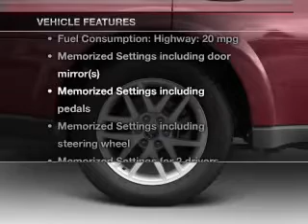2006 Saab 9-7X - Nashua NH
Year: 2006
Make: Saab
Model: 9-7X
Trim: 5.3i
Engine: 5.3 liter 8 cylinder 16 valve
Transmission: 4-Speed Automatic
Color: Silver
Mileage: 89364
Address:
280-300 Amherst St